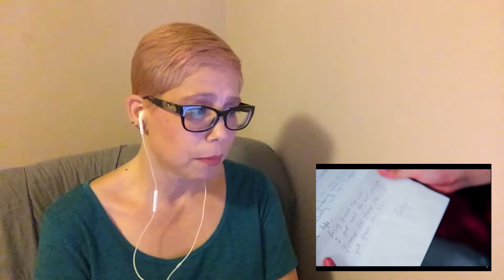Quaranthings Episode 1 Reaction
What do you do when you're stuck with a housemate you don't know? Race for the quarantine pass, of course...

Also, you guys! Support the original creator's content by watching the original links!! Without our support, they wouldn't be able to make the content we enjoy and love.

Thank you to Ride or Die!